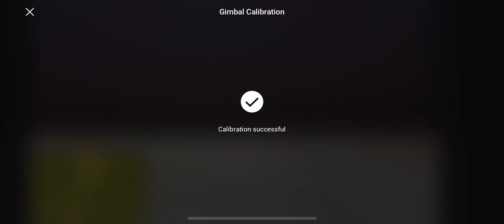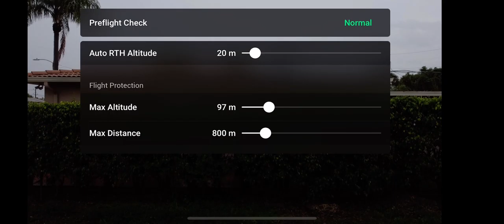Drone DJI mini 2